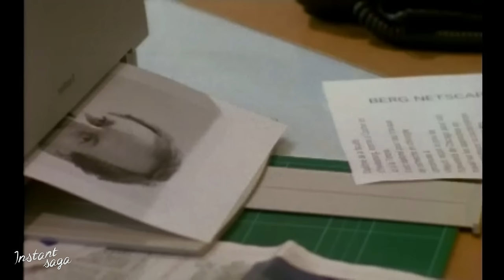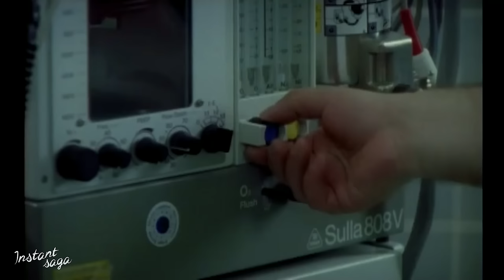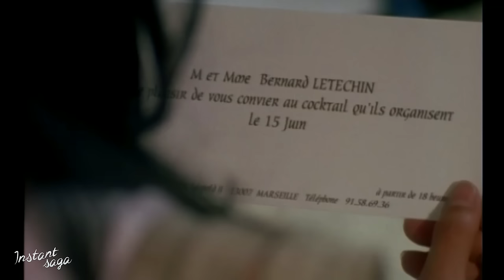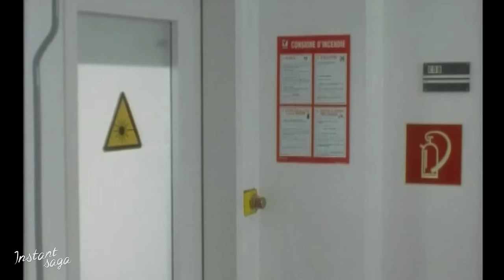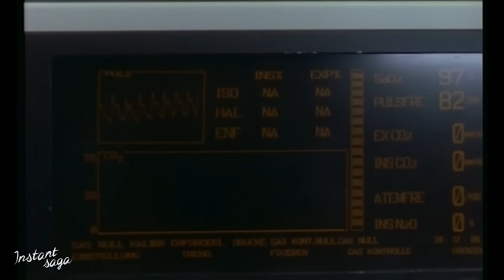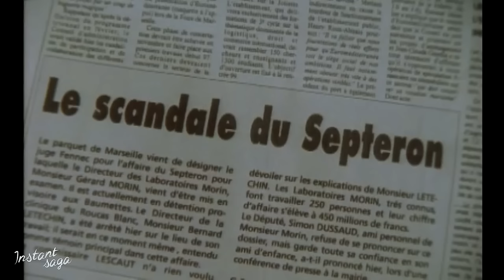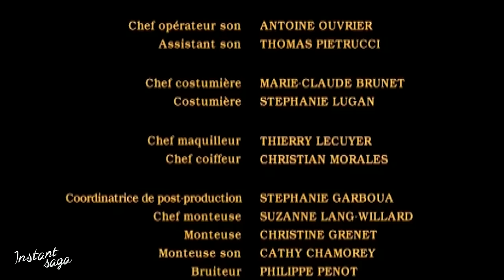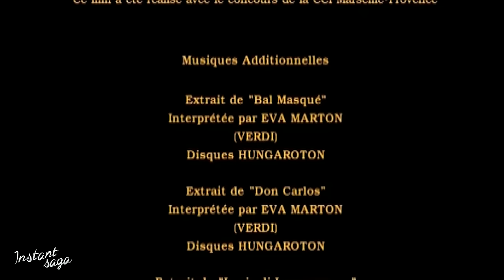Une clinique au soleil | Téléfilm intégral avec Pierre Arditi et Julie Depardieu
Un grand professeur renonce à sa vocation de chirurgien après que sa fille soit morte de ses mains, sur la table d'opération. Il accepte le poste de chercheur que lui propose un couple de ses amis français. Il va découvrir qu'il est en fait tombé dans un piège: un laboratoire essaye de stopper ses recherches afin de lancer avant lui un médicament concurrent sur le marché.

Réalisateur : Josée Dayan
Auteur : Christian Rullier, Vivianne Zingg
d’après le roman de Heinz G. Konsalik  ‘’La passion du Docteur Bergh’’
Avec : Rüdiger Vogler, Evelyne Bouix, Pierre Arditi, Julie Depardieu

Une coproduction Franco-allemande TF1 -GMT Productions - Gemini Film Produktions - WDR

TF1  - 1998